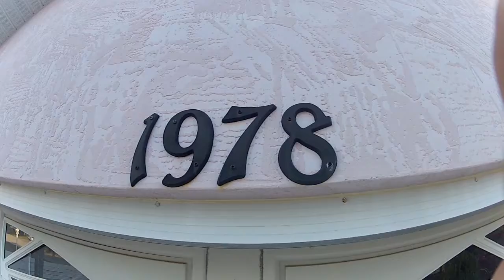Neptune Drive Englewood Pool Home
Very nice 3 bedroom 2 and a half bath, 2 car garage pool home.  Updated Master bath, And pool area.  This home is clean, updated, and in move in condition.  Come and take a look today.  Let me know what you think, comments are welcome.